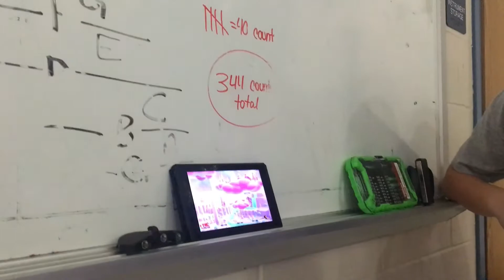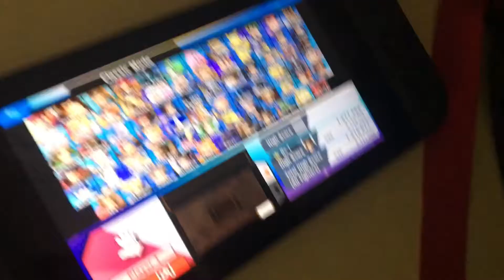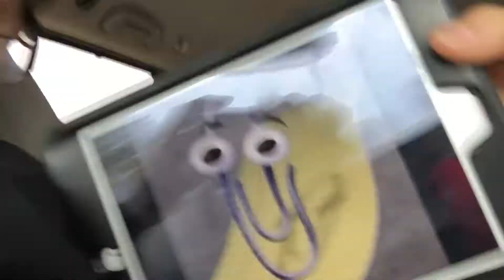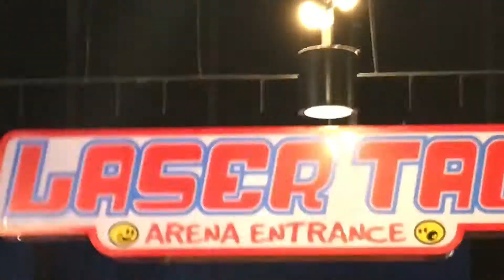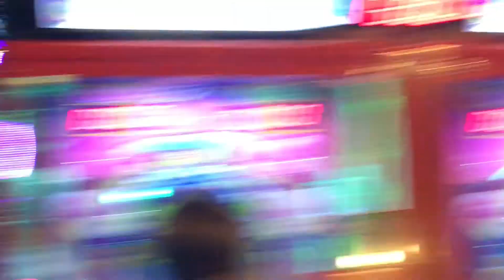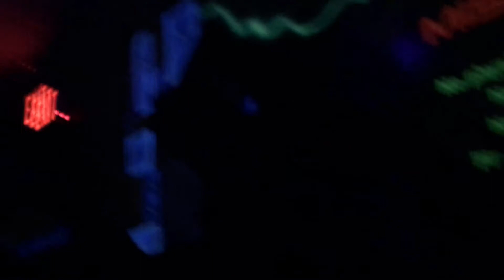Planet Fun (Vlog Day 341/342/343/344)